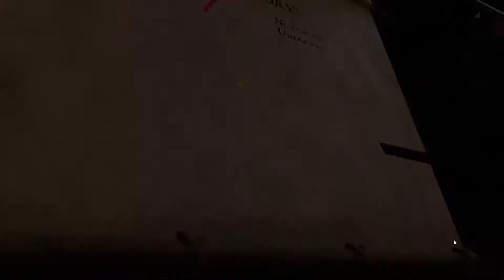The Ultimate Gorn Massacre in Virtual Reality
The Ultimate Gorn Massacre in VR